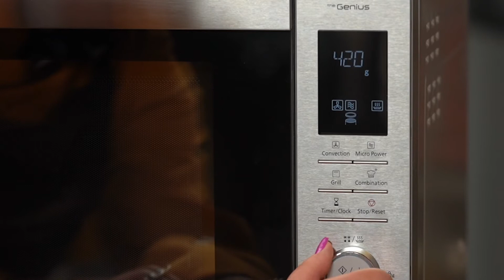Fried Chicken and Wedges Recipe - CD87 Air Frying Microwave Oven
Steps
1 In a bowl, mix together all the ingredients and marinate the chicken in it (preferably overnight)
2 In a separate bowl, add all the dry spices
3 One by one, dip and coat all the chicken in the dry coating and set aside.
4 On a baking sheet in the oven tray, lay all the chicken with some space in between
5 Put the chicken into the microwave and select auto menu 20 (air fried chicken) and enter the weight of the chicken and press start
6 Once the chicken is done, lay the frozen potato wedges on baking sheet on oven tray
7 Put into the microwave and select auto menu 19 (fried potato), enter the weight and press start
8 Garnish and serve
Ingredients
1 500g Chicken Drumsticks
2 200g frozen potato wedges
3 1 cup Laban
4 1/4 cup sriracha sauce
5 1 tsp Salt
6 1 tsp Black Pepper
7 1 tsp Paprika
8 1 tsp Ginger Powder
9 1 tsp Garlic Powder
10 1 tsp Onion Powder
11 1 tsp Granulated Garlic Powder
12 1 tsp Chilly Powder
13 1 tsp Chilly Flake
14 2 tsp Oregano
15 1,1/2 Cup All Purpose Flour
16 4-5 Tbsp. Corn Flour